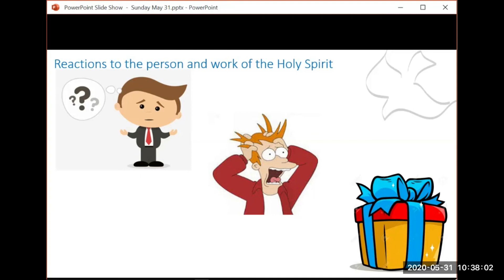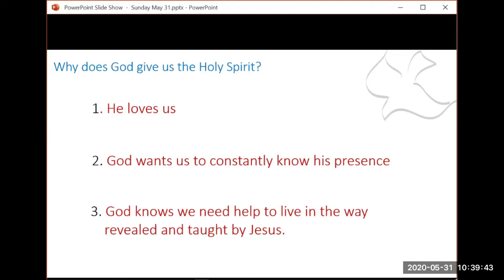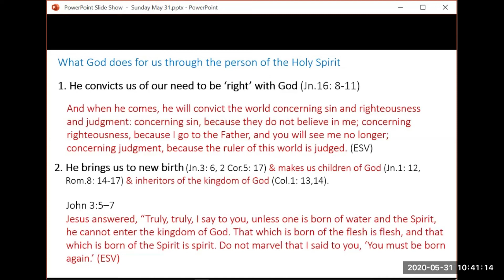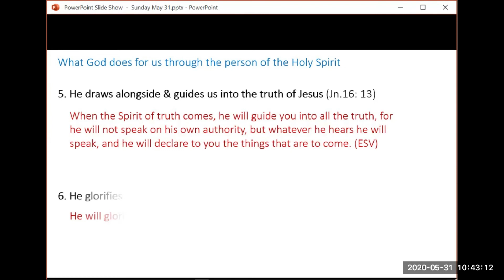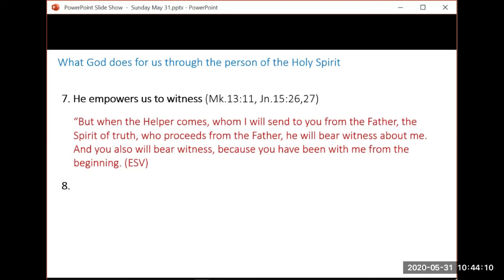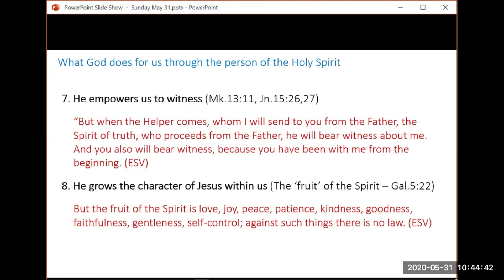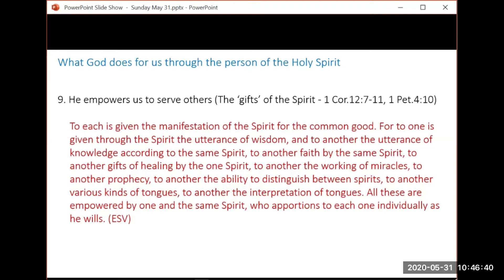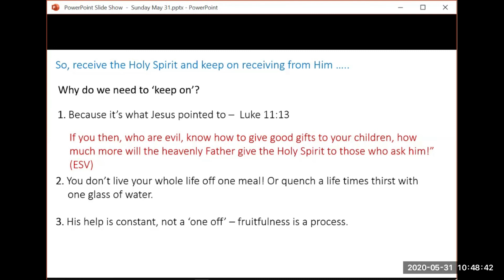Pentecost 2020 WAVC May 31st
Pentecost sunday message West Auckland Vineyard. Ian Blake